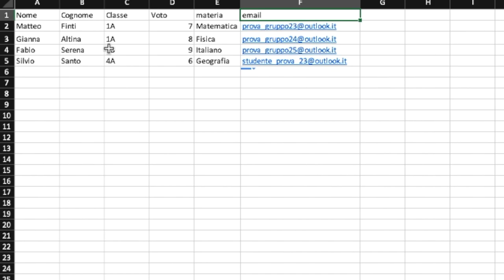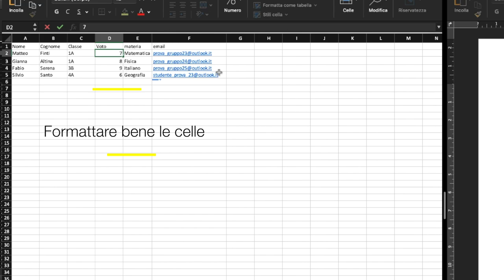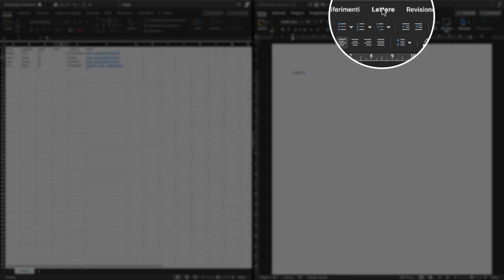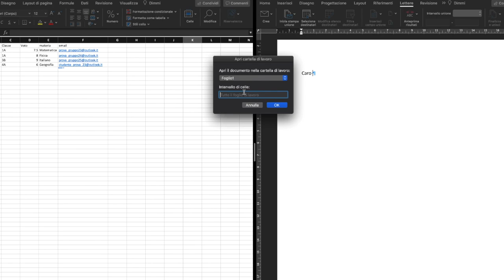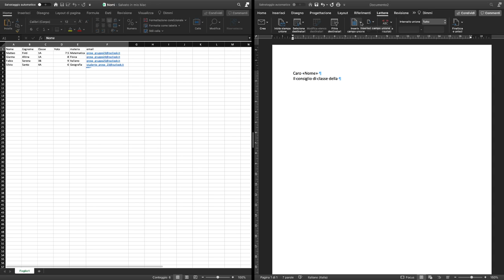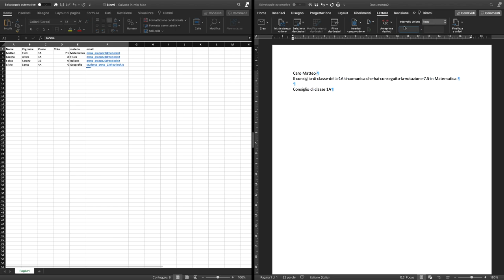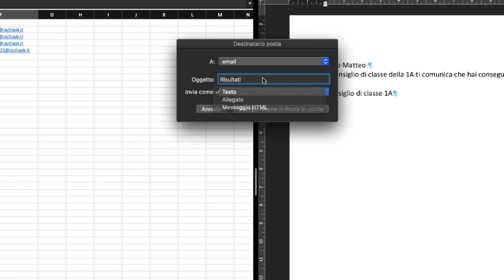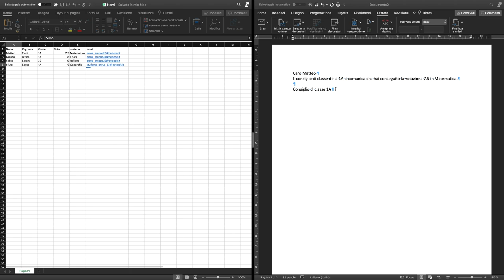Invia centinaia di email in un click (STAMPA UNIONE)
Stampa unione è uno delle funzioni più interessanti di Word e di Excel messi insieme. Infatti tramite pochi passi possiamo inviare tantissime email oppure stampare molte lettere senza il minimo sforzo. Vediamo come si esegue stampa unione.

00:00 Cosa è stampa unione
1:00 Perché è conveniente stampa unione
2:45 Come preparare il foglio excel per stampa unione
5:00 Come preparare il documento word per stampa unione
7:00 Come inserire i campi in stampa unione
9:00 Usare outlook per stampare oppure inviare le email con stampa unione
11:35 Considerazioni finali su stampa unione
☕Donazioni
✅Abbonati ad Amazon Prime con 30 giorni di prova gratis
☼ Rimaniamo in contatto:
👉 La mia attrezzatura
🔹 Panasonic Lumix G 80
🔹 Obiettivo Panasonic Lumix G Obiettivo, 20 mm/ F1.7 II
🔹 Luce LED Tycka Ultra Sottile 204 Luce LED Pannello Lampada
🔹 Microfono Zoom H2n
🔹 Luce di ambiente LIFX E27 Lampadina a LED Wi-Fi Smart
🔹 Schede di memoria SanDisk Extreme microSDXC da 64 GB
🔹 Kit Luci Neewer
🔹 Microfono Lavalier Economico Sabrent

♡ Grazie.